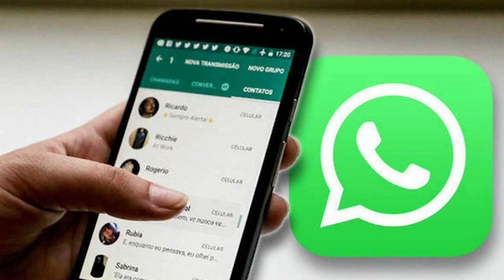WhatsApp Group Admin not liable for objectionable Posts by Members Orders Kerala HC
The Kerala High Court has now delivered a landmark judgment on the WhatsApp admin issue. In its judgment, the High Court ruled that a member of any WhatsApp group could not be directly liable to a group admin if any Members sent an objectionable message.